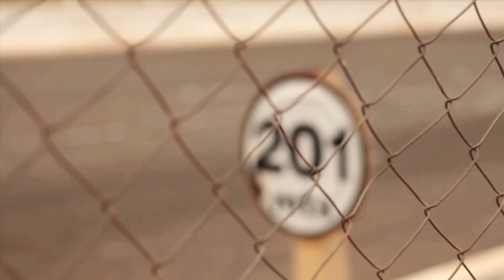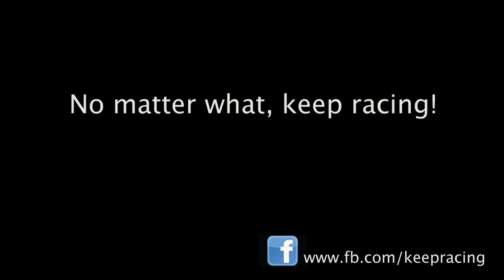Campeonato de arrancada de Ourinhos - Fevereiro de 2014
Vídeo com as imagens captadas durante a etapa de Fevereiro de 2014 do Campeonato de arrancada de Ourinhos, cidade sempre muito receptiva, com pessoas que realmente conseguiram fazer o esporte se destacar na região e local em que nos sentimos realmente em casas, com todas as liberdades possíveis e imagináveis na pista.
Nosso muito obrigado à organização!!

Imagens: Renato Langona e Guilherme Beca
Edição: Renato Langona